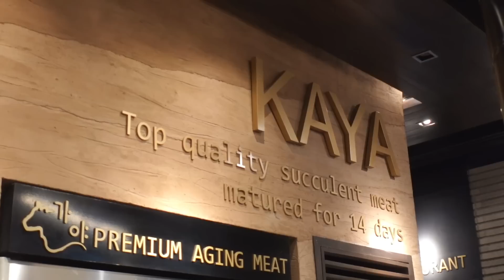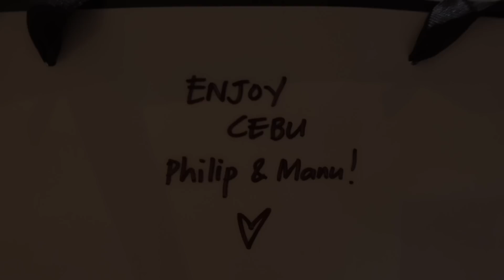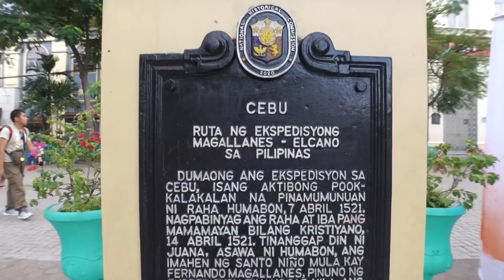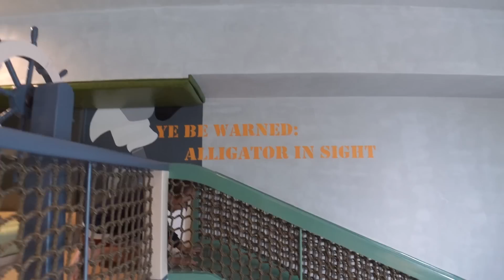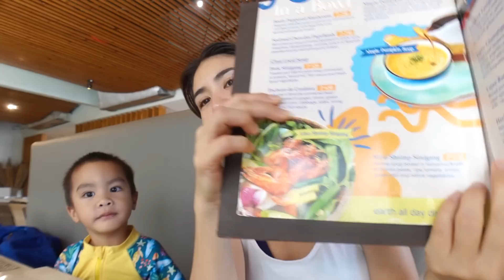Our suite had a playground! | Rica Peralejo-Bonifacio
Been to Cebu in my teens and now I am bringing my almost teen! Wah! Enjoy this vlog! Sana you will enjoy it as much as I enjoyed rediscovering her again ❤️